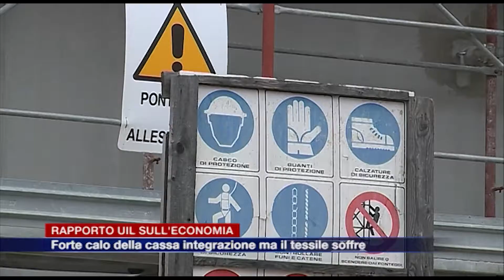Rapporto UIL sull'economia: forte calo della cassa integrazione, ma il tessile soffre